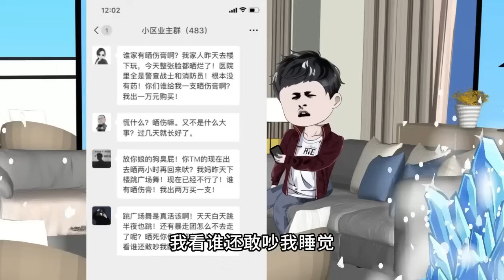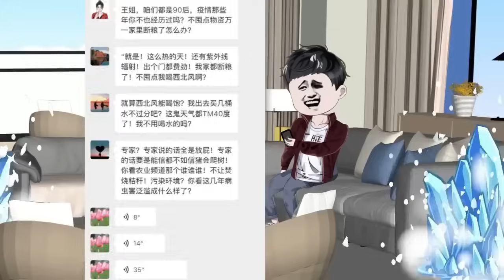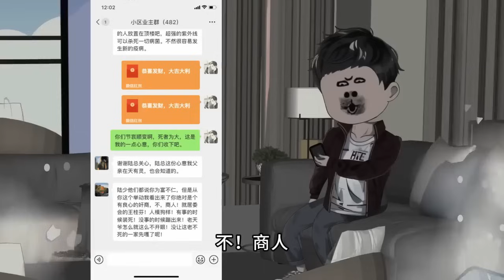末日降临，我获得异度空间 第01至20集